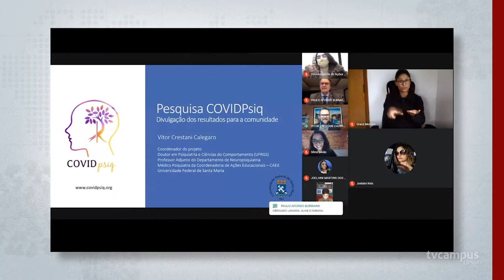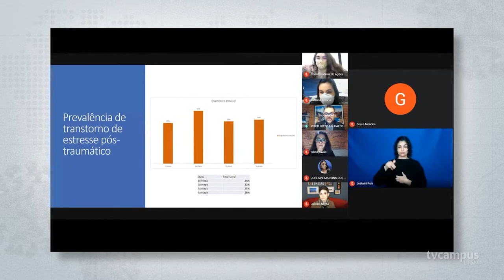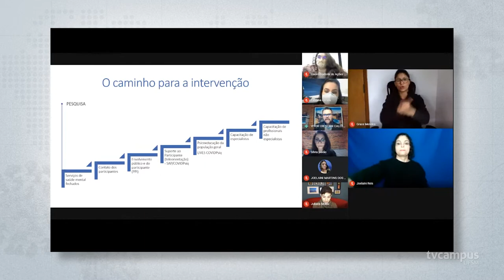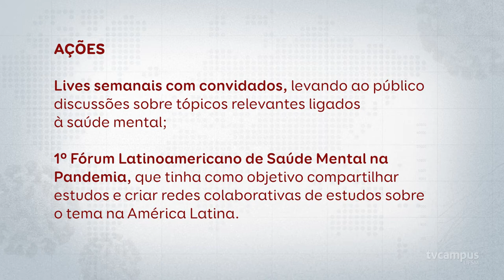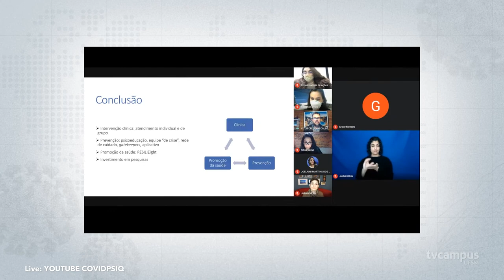UFSM divulga resultados finais da pesquisa CovidPsiq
🧠 O projeto CovidPsiq divulgou os resultados finais da pesquisa sobre a saúde mental dos brasileiros durante a pandemia, através de live no dia 20 de maio.

Na transmissão, também foram divulgadas novas ações da UFSM sobre o tema 😌